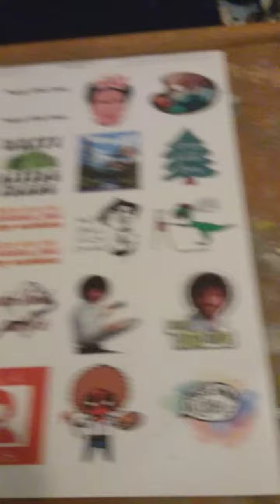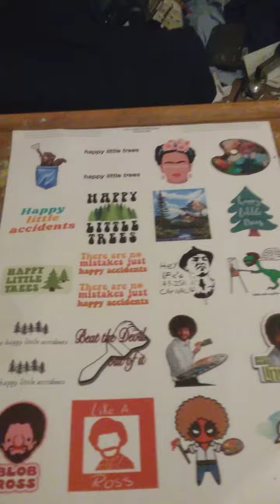stickers canvas of 👍 Bob👨‍🎨 Ross🎨